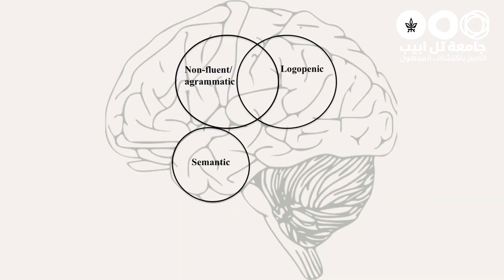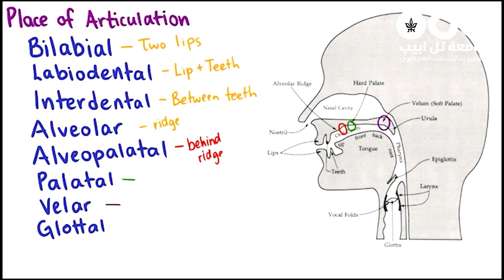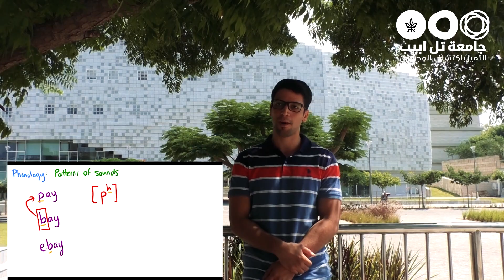هل تعلم/ين شيئا عن تعليم علوم اللسانيات الادراكية (בלשנות) ؟!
اين يدرس؟
ما هو سوق العمل في هذا الموضوع؟
التخصصات التابعة له؟
جاد قعدان ومرح فضيلة سيحدثانا عنه باختصار
شاهد/ي حتى النهاية ...